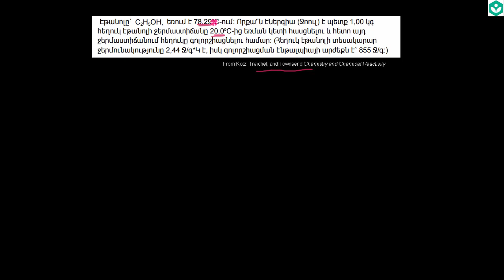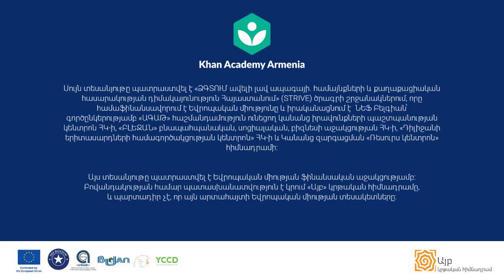Ագրեգատային վիճակի փոփոխության օրինակ | Քիմիա | «Քան» ակադեմիա